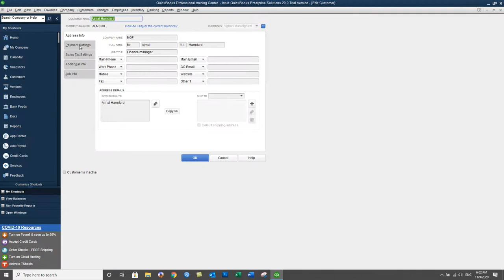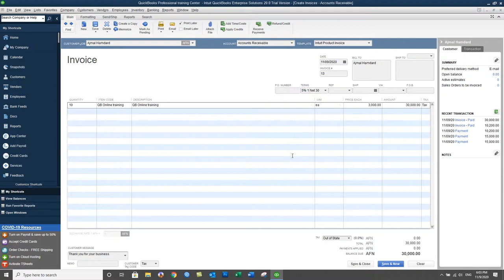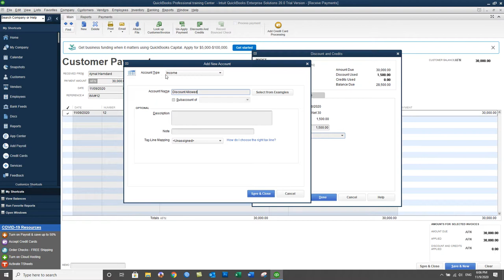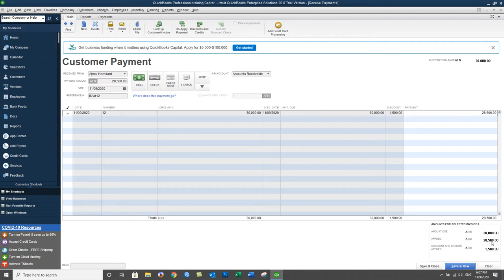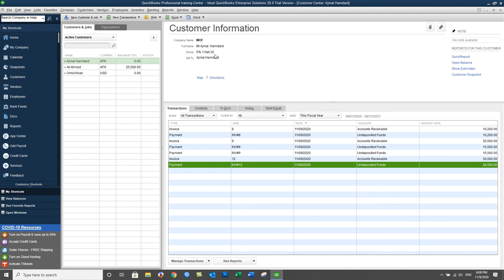QuickBooks 2020 training in Dari- Day35 P3- Receive Payments-Giving Discounts and receiving Full Pay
In this Video you will learn:
About receiving Full Payments and Giving Discounts to Customers in QuickBooks 2020